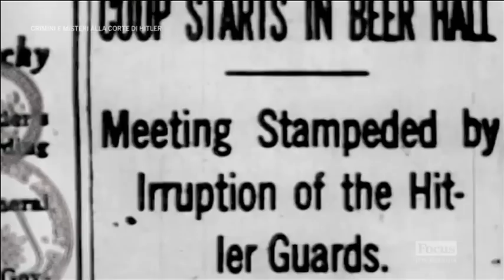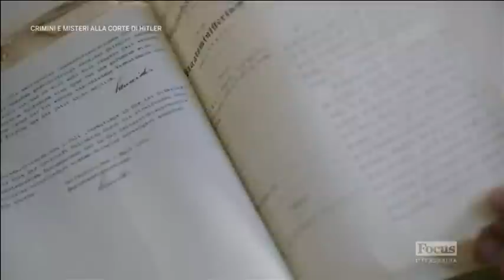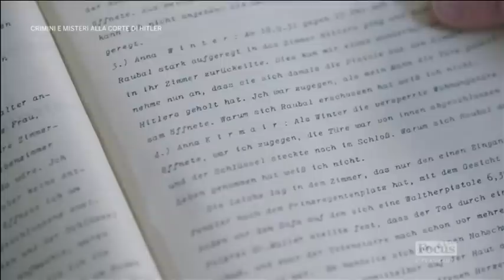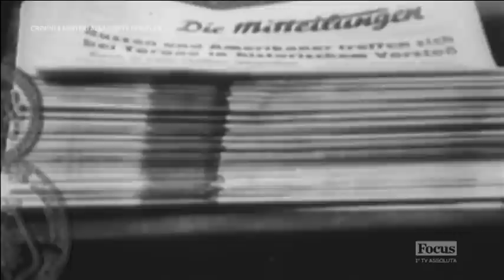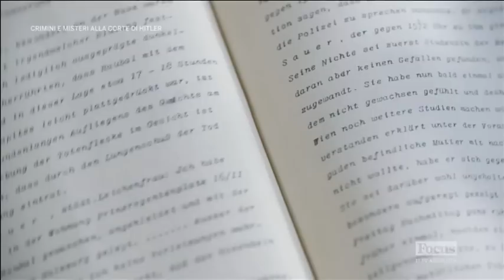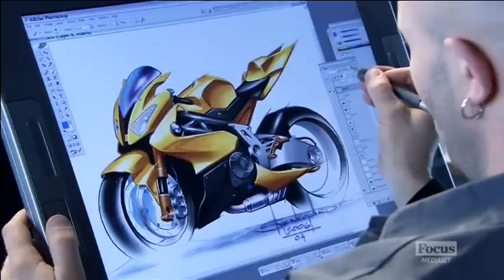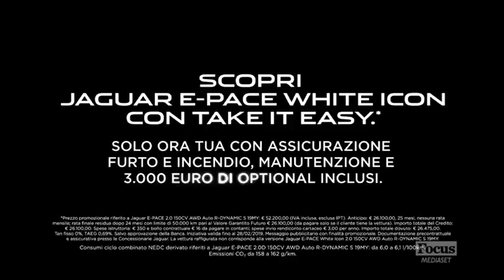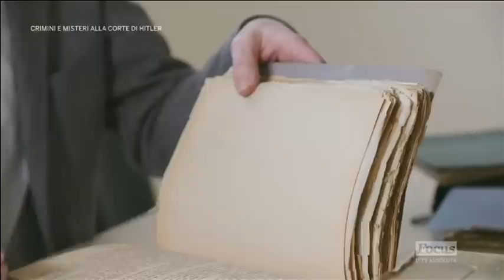Crimini e Misteri alla Corte di Hitler ─ Il mistero della morte di Geli Raubal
La controversa relazione tra Hitler e la nipote, Geli Raubal. Nel 1931 Geli viene trovata morta nel suo appartamento di Monaco. Apparentemente, un suicidio.